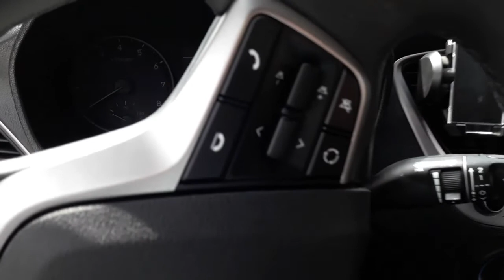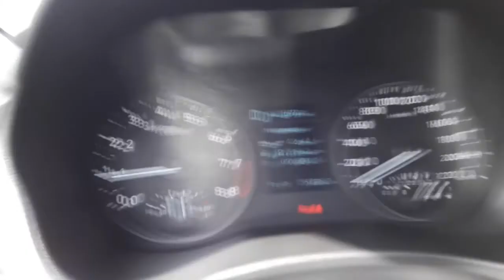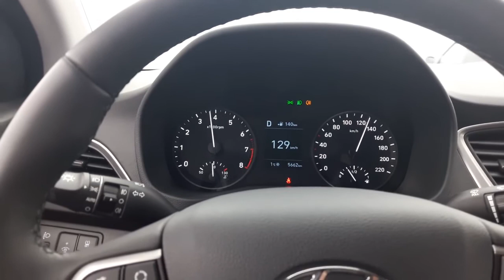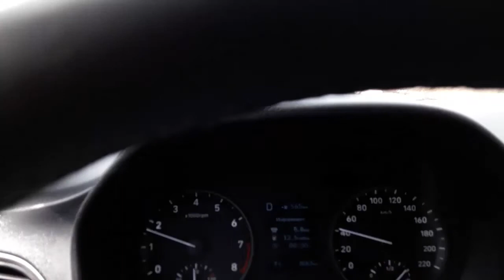Обзор Солярис 2017 (Пародия)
Видео прикольный обзор Солярис 2017 от Студии Пародист. Возможно многих видео блогеров вы узнаете в одном лице. В этом видео шуточное обозрение нового solaris 2017 года выпуска, модельный ряд 2018 года рестайлинг 2
Описание видео: Честный независимый видеообзор нового соляриса помогает новичкам выбрать стоящий автомобиль при его покупке в салоне. Все плюсы и минусы нового соляриса рассматриваются в этом ролике в юмористической форме.
чтобы смотреть не только, новые приколы и пародии на авто блогеров, но и видео поздравления от разных звезд и знаменитостей.